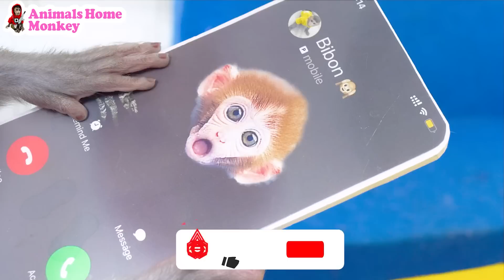Baby Monkey Bi Bon harvest fruits and and pokes hive at the farm so funny | Animals Home Monkey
Baby Monkey Bi Bon harvest fruits and and pokes hive at the farm so funny. Let's watch funny moments and see how will Bi Bon harvest fruits and and pokes hive at the farm.